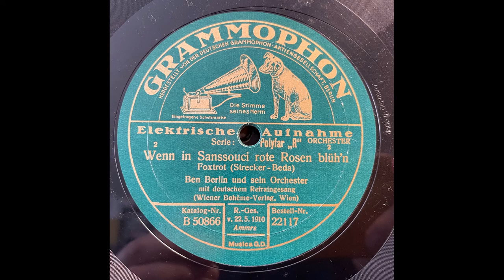Ben Berlin - Wenn in Sanssouci rote Rosen blüh'n (1929)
ein Foxtrot, gespielt von Ben Berlin (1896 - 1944) und seinem Orchester auf Grammophon 22117.